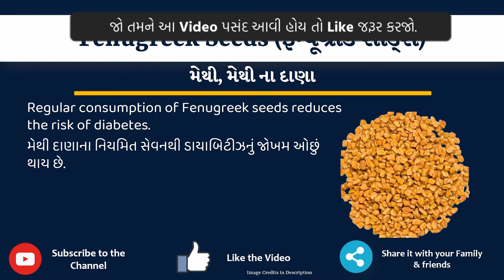Fenugreek Seeds Meaning in Gujarati | Fenugreek Seeds નો અર્થ શું છે|Fenugreek Seeds in Dictionary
આ વિડિયો માં તમે Fenugreek Seeds નો Gujarati માં અર્થ સમજશો અને એની સાથે Fenugreek Seeds નું pronunciation પણ શિખશો. એટ્લે કે તમે Fenugreek Seeds ના meaning ની સાથે સાથે એ પણ શિખશો કે Fenugreek Seeds ને કેવી રીતે બોલાય, Fenugreek Seeds ને બોલવાની સાચી રીત કઈ છે.

તો બસ એક મિનટ માં શીખો Fenugreek Seeds શબ્દ ને.

Fenugreek Seeds ને examples થી સમજીએ

Fenugreek Seedsmeaniningingujarati
Fenugreek Seedsmeaning